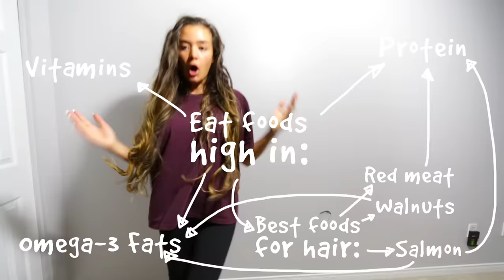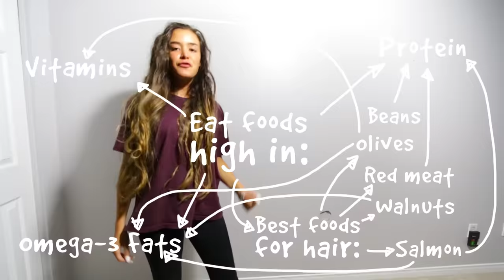How to Grow LONGER & THICKER Hair FAST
How have you not already done this? I reveal my TOP SECRET for growing thicker, longer & healthier hair FAST. I also give tips for hair care & hair health.